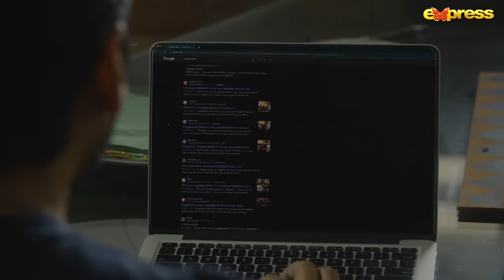Meher Mah | Episode 14 [Eng Sub] | Affan Waheed & Hira Mani | Express TV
Meher Mah - Episode 14 | Affan Waheed - Hira Mani | 18th Sep 2023 | Express TV

Produced By: M. Nadeem J
Written By: Aakhtar Qayyum
Directed By: Najaf Bilgrami